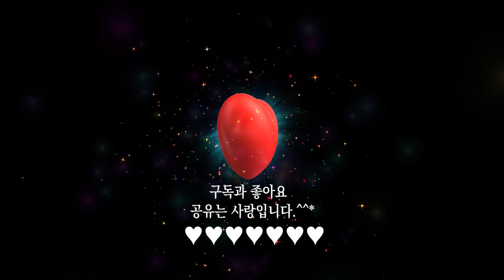열린눈[하이든]현악 4중주 ‘황제’ 3악장[String Quartet No. 62, Op.76 No. 3, ‘Emperor’ Ⅲ.Minuet Allegro(by Haydn)]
현악 4중주는 바이올린 둘, 비올라, 첼로의 네 개 현악기로 연주하는 실내악의 한 형태로, 18세기 후반에 교향곡의 아버지인 프란츠 요제프 하이든이 그 토대를 마련하였다. 서양 고전 음악의 실내악에서 매우 중요한 악곡 양식으로, 악기들의 조화가 중요하며 보통 4악장으로 이루어진다.

하이든의 현악 4중주 ‘황제’는 원제가 “Kaiser Op. 76-3”이다. ‘황제’라는 부제가 붙은 것은, 오스트리아의 황제 프란츠 2세에 경의를 표하는 황제 찬가, 즉 ‘신이여 황제를 보호하소서’(Gott erhalte Franz den Kaiser)란 선율이 2악장에 사용되었기 때문이다.

1악장 알레그로(Allegro)는, 기악 형식의 하나로 제시부, 발전부, 재현부, 코다의 순서로 이루어지면서 주로 소나타ㆍ교향곡ㆍ협주곡 등의 제1악장에서 많이 사용하는 소나타 형식을 취한다. C장조로 우아하면서도 빠른 템포로 경쾌하고 힘차다.

2악장 포코 아다지오 칸타빌레(Poco adagio cantabile)는, 노래를 부르는 것처럼 느리고 부드럽지만, ‘황제 찬가’의 선율이 화음을 이루면서 2악장 시작과 동시에 위엄 있게 연주된다. 2악장은 ‘황제 찬가’의 선율뿐만 아니라 이를 주제로 하여 네 곡의 변주곡도 연주되는데 선율이 조금씩 변형되기도 하지만, 원래의 기본 형태에서 벗어나지는 않고 여러 번 반복한다. 이는 마치  오스트리아의 황제 프란츠 2세에 대한 경의를 넘어, 오스트리아 제국의 무궁한 발전을 염원하는 듯하다.

3악장 미뉴에트 알레그로(Minuet Allegro)에서 미뉴에트는, 우아하면서도 약간 빠른 템포로 프랑스와 영국의 궁정에서 유행한 춤곡이다. 하지만 하이든의 ‘황제 3악장 미뉴에트 알레그로’는 권위적인 허세에서 벗어나 무곡이지만, 소박하고 경쾌한 선율로 감칠 맛 나는 분위기를 연출한다. 처음에는 빠른 템포를 펼치다가 중반부에서는 조바꿈으로 약간 느린 연주가 이어지고, 그러다가 다시 원래의 힘차고 경쾌한 분위기로 돌아와 산뜻하게 마무리한다.

열린눈[하이든]현악 4중주 ‘황제’ 3악장 미뉴에트 알레그로[String Quartet No. 62 in C Major, Op. 76 No. 3, Hob. III:77 ‘Emperor’ Third Movement : Minuet Allegro(by Franz Joseph Haydn)]